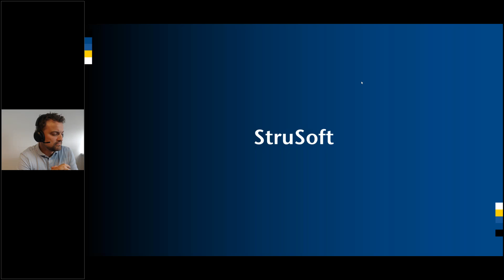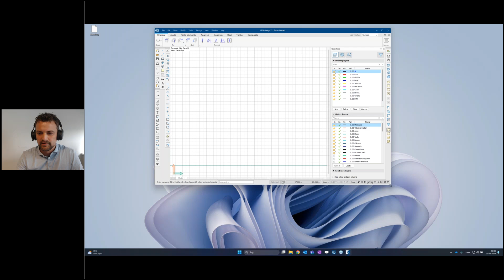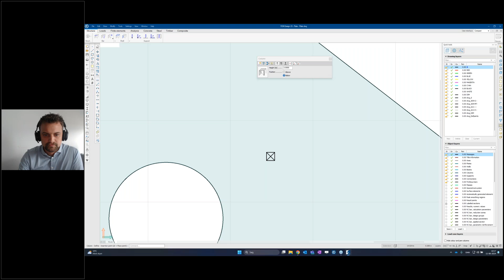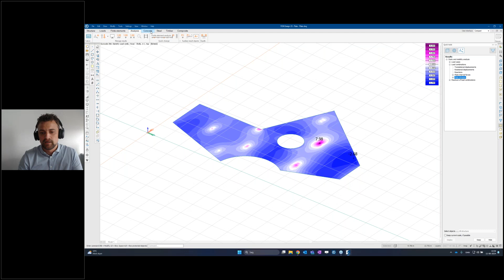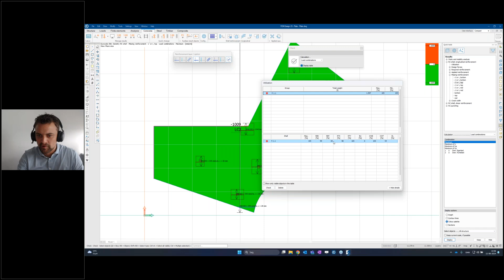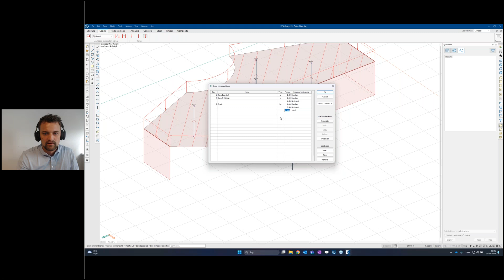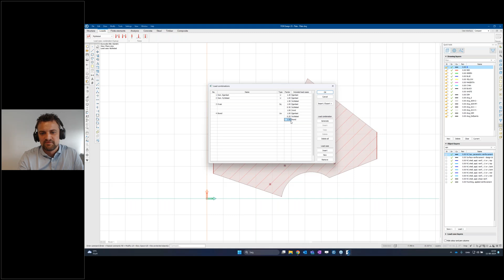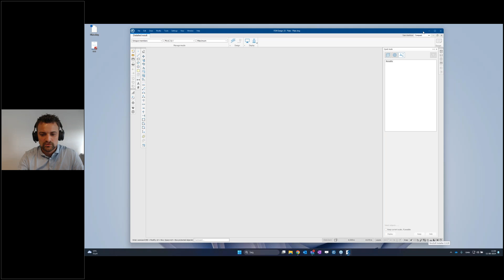Beregning af betonplader med 2D Plate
Med programmet FEM-Design 2D Plate er det nemt at designe armerede betonplader med fuldstændig vilkårlig geometri. Programmet hjælper dig med at bestemme både hoved- og forskydningsarmering og tager højde for brand, revner, gennemlokning, krybning og svind.